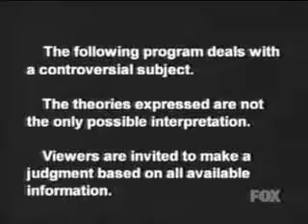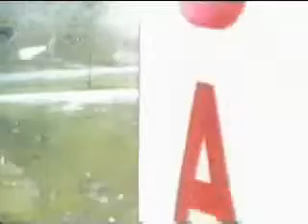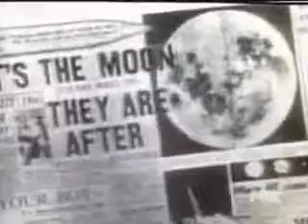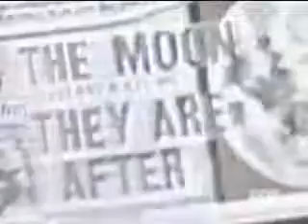Documentary - Moon Landing Hoax - Conspiracy Theory - part (1)